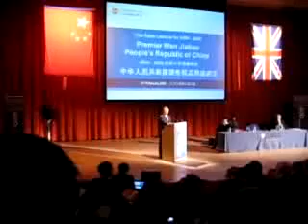Protestor Throws Shoe at Wen Jiabao at Cambridge University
Please be respectful when commenting. On 2 February 2009, a protestor threw a shoe at Wen Jiabao, Premier of the People's Republic of China, during his speech at Cambridge University. See: